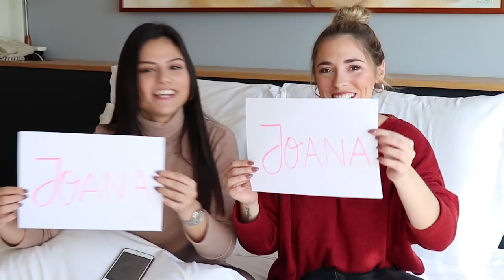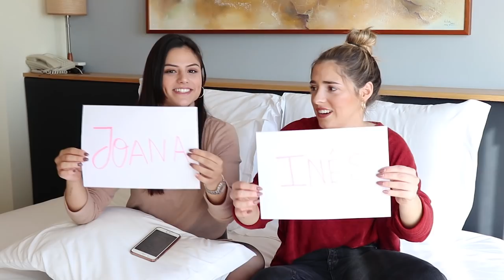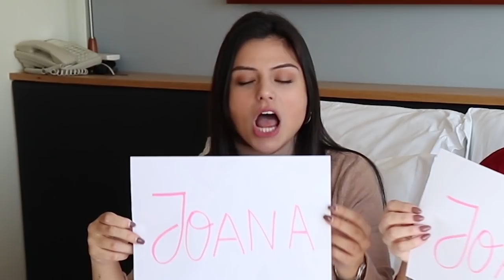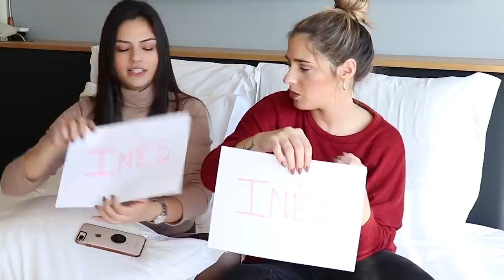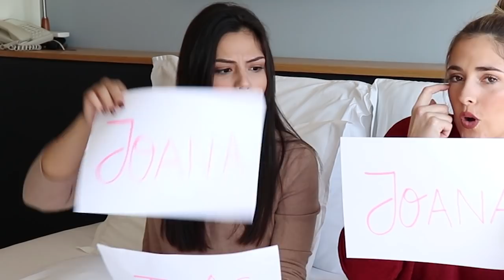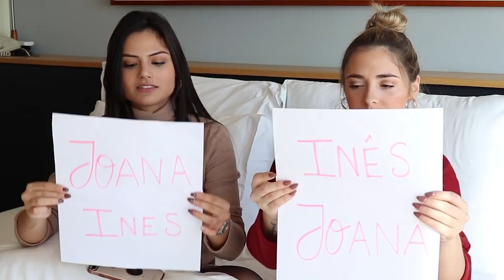QUEM É MAIS PROVÁVEL C/ Joana Sequeira | Inês Faria